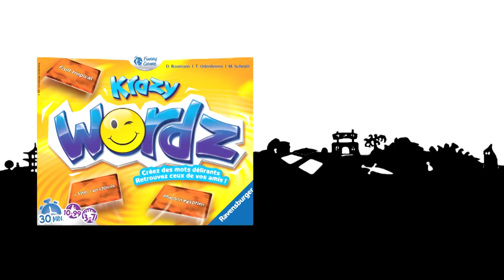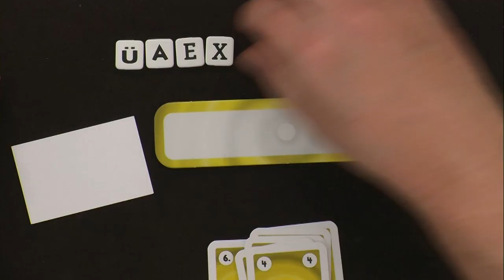Krazy Wordz, de l'explipartie !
Docteur Mops, Monsieur Jean-Baptiste, Monsieur Guillaume et Le Gentil Stagiaire réinvente sans arst le dictionnaire, afin d'éveiller le champs des mutlimes, le tout avec stadaaa.